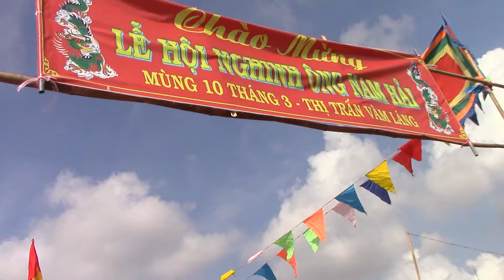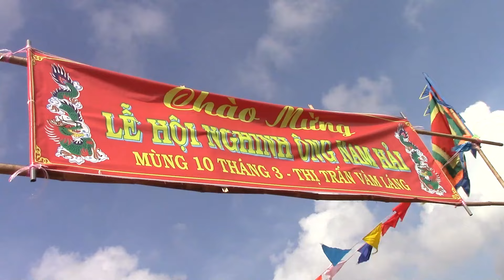Lễ Hội Nghinh Ông Nam Hải _Thị Trấn Vàm Láng_Huyện Gò Công Đông 2024_Phần 3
Lăng Ông Nam Hải tọa lạc tại khu phố Lăng 2, thị trấn Vàm Láng, huyện Gò Công Đông, tỉnh Tiền Giang, cách chợ Vàm Láng khoảng 100m, cạnh rạch Cần Lộc. Lăng Ông Nam Hải là một di tích kiến trúc được xây dựng vào đầu thế kỷ XX, có lịch sử hình thành và tín ngưỡng dân gian rất phong phú.

Trước đây, mỗi năm tổ chức lễ nghinh Ông (Lễ cầu ngư) vào ngày rằm và 16 tháng 6 âm lịch. Nhưng sau năm 1975 Lễ hội cúng Ông Nam Hải được đổi lại tổ chức vào ngày mùng 9-10 tháng 3 âm lịch, thu hút đông đảo ngư dân, nhân dân địa phương và du khách về tham quan, cúng bái.

Khởi đầu lễ cầu ngư là nghi thức nghinh Ông. Sáng ngày mùng 10/3 hàng trăm tàu thuyền đánh cá trang trí cờ hoa đồng loạt kéo ra khơi đón thần Nam Hải. Theo tín ngưỡng của ngư dân, khi thấy cá Ông phun nước vọt lên thì làm lễ thỉnh Ông về (đây cũng là nghi thức đón vong hồn các ngư dân bị tai nạn nghề nghiệp). Đến bến ngư dân tiếp tục nghi thức rước Ông và các vong hồn bị chết sông, biển về Lăng. Tại đây có các nhà sư tụng kinh cầu siêu cho các vong hồn bị nạn. Sau đó Hội phụng cúng tổ chức cúng tề thần Nam Hải, tế Tiền Hiền, Hậu Hiền.

Trong ngày cầu ngư, ngư dân còn tổ chức rước thần Thành Hoàng, Bạch Mã Thái Giám, Nữ Thần Thiên Y A Na Diễn Ngọc Phi…thờ ở đình Kiểng Phước về dự lễ.

Tục thờ cúng cá Ông (Cá Voi) đã có từ lâu đời vào thời nhà Nguyễn, lúc bấy giờ cá Ông được thờ ở miếu, trải qua quá trình lich sử, đến năm 1920 Lăng Ông Nam Hải được ngư dân đóng góp tài lực, vật lực để xây cất. Năm 1965, lăng Ông dược trùng tu xây dựng theo kiến trúc đình làng nam bộ gồm 1 chính điện, 1 dãy nhà ngang,  1 vỏ ca và sân, hàng rào. Vỏ ca và chính điện cất theo tứ trụ, cột gỗ, mái lợp tole, vách tường. Chính điện nơi thờ cúng Ông có Qui Phụng, cũng là nơi để tro cốt cá Ông, hai bên tả hữu có bàn thờ Ngũ hành, Bạch mã, Tiền hiền, Hậu hiền, Tả ban, Hữu ban; đối diện là vỏ ca được xây cao, là nơi dùng để hát cúng Ông; bên ngoài có long lân; phía sau chánh điện dùng để vật dụng.

Đến năm 2012, Lăng tiếp tục được trùng tu sửa chữa, mái lăng được lợp ngói, tường và nền lát gạch men; năm 2014, xây hàng rào bê tông phía trước, nhà nấu ăn, lợp mái che cặp bên phải Lăng để tiếp khách khi tổ chức lễ cúng Ông. Do được trùng tu nhiều lần nên Lăng Ông mới được khang trang như hiện nay.

Tục truyền trước kia khi thuyền Chúa Nguyễn (Nguyễn Ánh) bị lâm nạn ngoài khơi cửa sông Soài Rạp, có 2 cá Ông cặp đưa vào tới Vàm Láng được bình an, để nhớ ơn Chúa Nguyễn ban sắc phong cá Ông chức Nam Hải Đại Tướng. Kể từ đó, tại Vàm Láng có một Hội người dân chài tổ chức cúng Ông hàng năm rất long trọng và trang nghiêm. Đến năm 1852 triều đình Nhà Nguyễn lại có sắc phong Đông Nam Sát Hải Nhị Đại Tướng Quân Chi Thần Nguyễn (ngày 29/11 năm Tự Đức thứ năm). Sắc thần trước đây để tại Đình Kiểng Phước, vì Vàm Láng xưa kia là một làng chài thuộc “Cảnh Phước thôn” tức xã Kiểng Phước ngày nay; hiện sắc thần được đưa về lưu giữ tại Lăng Ông.

Lễ hội Lăng Ông Nam Hải Vàm Láng và những tập tục tín ngưỡng, nghệ thuật trình diễn dân gian là những nét sinh hoạt văn hóa độc đáo, góp phần làm phong phú đời sống tín ngưỡng của người dân địa phương. Không chỉ thế Lăng Ông còn có giá trị về kiến trúc, nghệ thuật mang đậm nét nhân văn cần được bảo tồn và phát huy.

Lăng Ông Nam Hải Vàm Láng được công nhận là Di tích lịch sử, văn hóa cấp tỉnh tại Quyết định số 09/2000/QĐ-UB ngày 15/02/2000 của UBND tỉnh Tiền Giang.